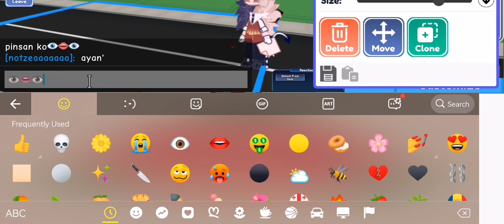exploring the fpe school that my friend made(SHE IS SO UNDERRATED) read description for more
y'all need to watch this, (if you want to join make sure you have roblox/gacha online, if you don't have gacha online, make a fpe oc if you want to join the rp!!) (ignore my brother's voices)
 add me in roblox, if I'm playing gacha online, It depends that I'm playing with her.
my username: @meowp635
display name: L4VXN_CH4NXD
she is so underrated.
tell me if you want to join the rp!!

bye bye